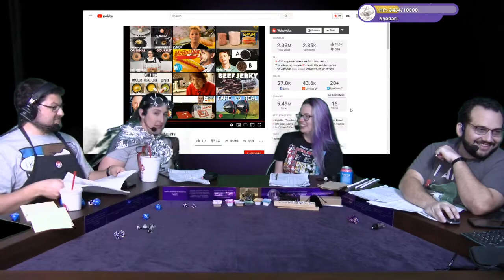Feast of Legends - Pt 2